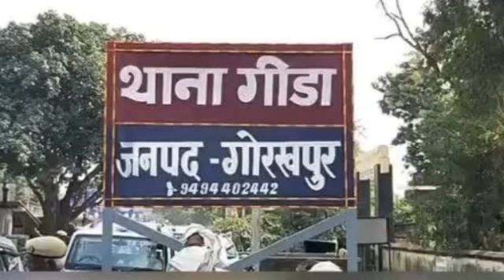Gorakhpur_Super_Fast_News|आज की बड़ी खबरें।Gorakhpur Express|Nonstop News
Bansgaon Sandesh समाचार पत्र एवं वेबसाइट हिंदी भाषा की भारत की अग्रणी संगठन प्रकाशन सामग्री में से एक है। हम मोबाइल और डिजिटल प्रकाशन में अग्रणी के रूप में विभिन्न श्रेणियों में सामग्री प्रकाशित करते है और समाचार, ज्योतिष, आध्यात्मिक, धार्मिक और मनोरंजन सामग्री में अग्रणी हैं। इसके अलावा हम अपने वास्तविक और प्रामाणिक रूप में सामग्री प्रकाशित करने में विश्वास रखते है।
India's Biggest Hindi Newspaper & News App. For Realtime News Updates, Local News for many cities, Short Video News,

मैनपुरी: फोटो स्टेट के पैसे मांगने पर सिपाही ने की जनसेवा केंद्र के संचालक की पिटाई